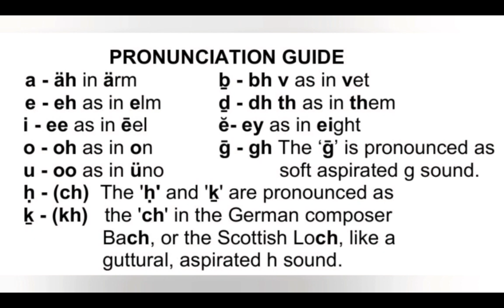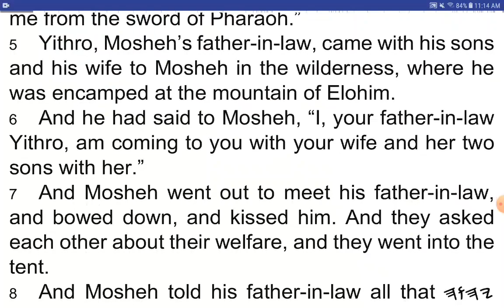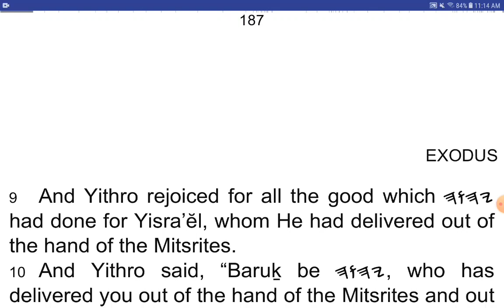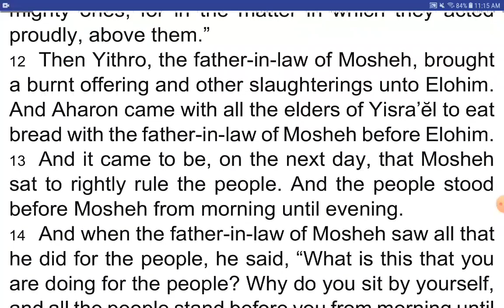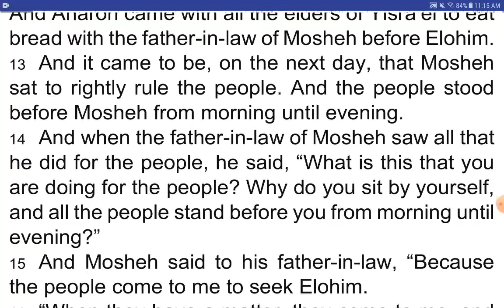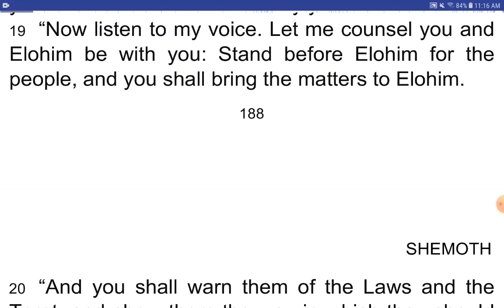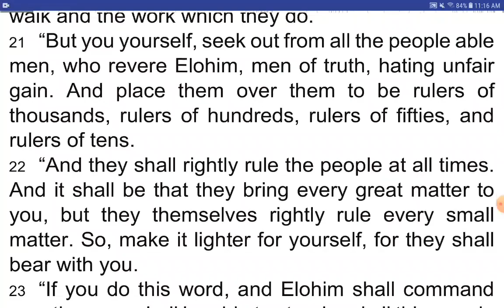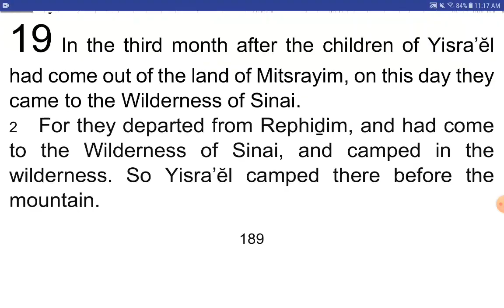SHEMOTH / Exodus 18 - I Read My Scriptures! ❤️ 📖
SHEMOTH 18 (Exodus 18)

1 And Yithro, the kohĕn of Miḏyan, Mosheh’s father-in-law, heard of all that Elohim had done for Mosheh and for Yisra’ĕl His people, that 𐤉𐤄𐤅𐤄 had brought Yisra’ĕl out of Mitsrayim.
2 And Yithro, Mosheh’s father-in-law, took Tsipporah, the wife of Mosheh – after he had sent her back,
3 and her two sons, of whom the name of one was Gĕreshom, for he said, “I have been a sojourner in a foreign land,”
4 and the name of the other was Eli’ezer, for he said, “The Elohim of my father was my help, and delivered me from the sword of Pharaoh.”
5 Yithro, Mosheh’s father-in-law, came with his sons and his wife to Mosheh in the wilderness, where he was encamped at the mountain of Elohim.
6 And he had said to Mosheh, “I, your father-in-law Yithro, am coming to you with your wife and her two sons with her.”
7 And Mosheh went out to meet his father-in-law, and bowed down, and kissed him. And they asked each other about their welfare, and they went into the tent.
8 And Mosheh told his father-in-law all that 𐤉𐤄𐤅𐤄 had done to Pharaoh and to the Mitsrites for Yisra’ĕl’s sake, all the hardship that had come upon them on the way, and how 𐤉𐤄𐤅𐤄 had delivered them.
9 And Yithro rejoiced for all the good which 𐤉𐤄𐤅𐤄 had done for Yisra’ĕl, whom He had delivered out of the hand of the Mitsrites.
10 And Yithro said, “Baruḵ be 𐤉𐤄𐤅𐤄, who has delivered you out of the hand of the Mitsrites and out of the hand of Pharaoh, and who has delivered the people from under the hand of the Mitsrites.
11 “Now I know that 𐤉𐤄𐤅𐤄 is greater than all the mighty ones, for in the matter in which they acted proudly, above them.”
12 Then Yithro, the father-in-law of Mosheh, brought a burnt offering and other slaughterings unto Elohim. And Aharon came with all the elders of Yisra’ĕl to eat bread with the father-in-law of Mosheh before Elohim.
13 And it came to be, on the next day, that Mosheh sat to rightly rule the people. And the people stood before Mosheh from morning until evening.
14 And when the father-in-law of Mosheh saw all that he did for the people, he said, “What is this that you are doing for the people? Why do you sit by yourself, and all the people stand before you from morning until evening?”
15 And Mosheh said to his father-in-law, “Because the people come to me to seek Elohim.
16 “When they have a matter, they come to me, and I rightly rule between one and another, and make known the Laws of Elohim and His Torot.”
17 And the father-in-law of Mosheh said to him, “What you are doing is not good.
18 “Both you and these people with you shall certainly wear yourselves out. For the matter is too heavy for you. You are not able to do it by yourself.
19 “Now listen to my voice. Let me counsel you and Elohim be with you: Stand before Elohim for the people, and you shall bring the matters to Elohim.
20 “And you shall warn them of the Laws and the Torot, and show them the way in which they should walk and the work which they do.
21 “But you yourself, seek out from all the people able men, who revere Elohim, men of truth, hating unfair gain. And place them over them to be rulers of thousands, rulers of hundreds, rulers of fifties, and rulers of tens.
22 “And they shall rightly rule the people at all times. And it shall be that they bring every great matter to you, but they themselves rightly rule every small matter. So, make it lighter for yourself, for they shall bear with you.
23 “If you do this word, and Elohim shall command you, then you shall be able to stand and all this people also go to their place in peace.”
24 And Mosheh listened to the voice of his father-in-law and did all that he said.
25 And Mosheh chose able men out of all Yisra’ĕl, and made them heads over the people: rulers of thousands, rulers of hundreds, rulers of fifties, and rulers of tens.
26 And they rightly ruled the people at all times – the hard matters they brought to Mosheh, but they rightly ruled every small matter themselves.
27 And Mosheh sent off his father-in-law, and he went away to his own land.